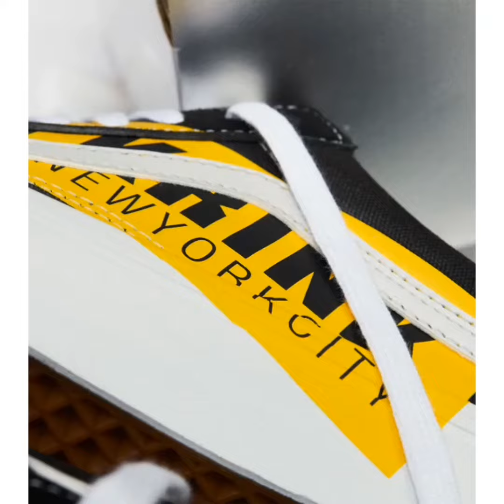VAULT BY VANS X KRINK